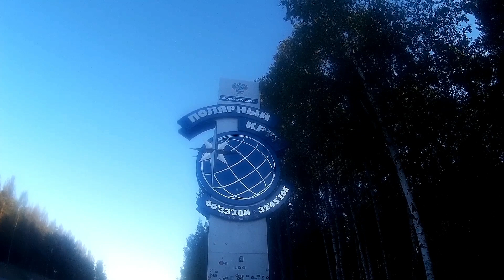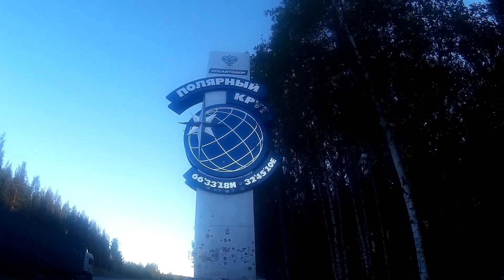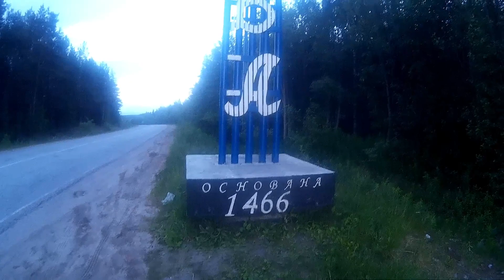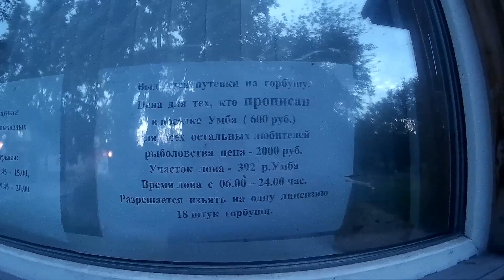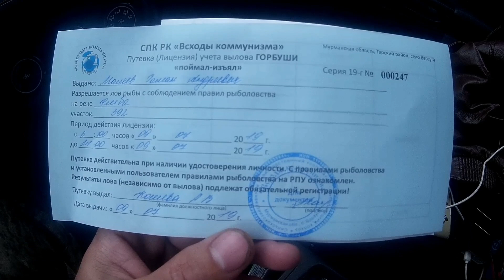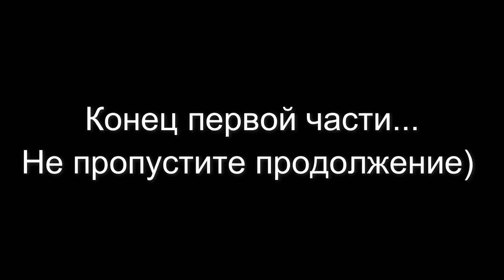НЕРЕАЛЬНАЯ РЫБАЛКА/РЫБА КЛЕВАЛА,КАК БЕШЕНАЯ/ЛОВЛЯ ГОРБУШИ НА УДОЧКУ,НЕРЕАЛЬНЫЙ КЛЁВ 2019 (ЧАСТЬ 1)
Всем привет! Буду благодарен любой помощи-  Карта СБ 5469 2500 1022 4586-все средства пойдут на развитие канала и улучшение качества съемки.